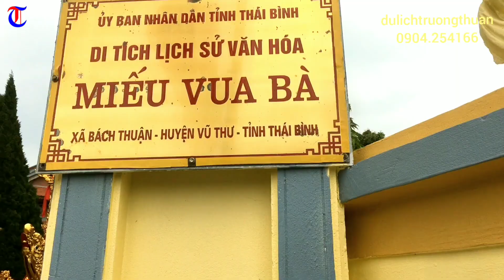Kiệu Song Hành bất ngờ bay xuống hồ bán nguyệt - Miếu Vua Bà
Lễ hội Làng Thuận Vy 2023

DTLSVH Miếu Vua Bà
(Thôn Bình Minh, xã Bách Thuận, huyện Vũ Thư, tỉnh Thái Bình)dulich